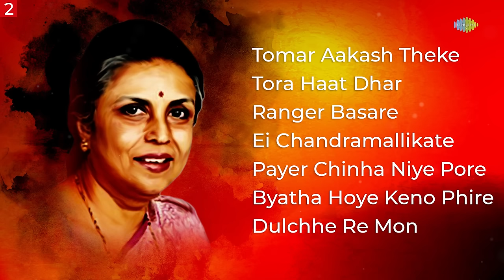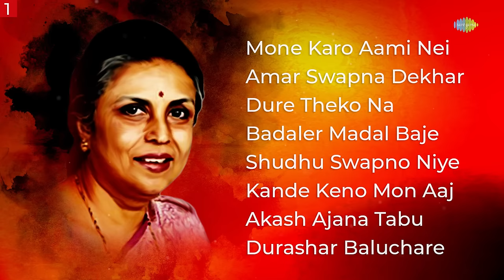Suman Kalyanpur - The Remarkable Voice | Mone Karo Aami Nei | Amar Swapna Dekhar | Dure Theko Na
Listen to the Best of Suman Kalyanpur in her remarkable voice.

Click below to listen to the song of your choice:

00:00:04 Mone Karo Aami Nei
00:03:28 Amar Swapna Dekhar Duti Nayan
00:06:55 Dure Theko Na
00:10:44 Badaler Madal Baje
00:13:58 Shudhu Swapno Niye Khela Cholechhe
00:17:19 Kande Keno Mon Aaj
00:20:46 Akash Ajana Tabu
00:24:10 Durashar Baluchare
00:27:19 Tomar Aakash Theke
00:30:43 Tora Haat Dhar
00:35:20 Ranger Basare
00:38:45 Ei Chandramallikate
00:42:13 Payer Chinha Niye Pore Thaka
00:45:28 Byatha Hoye Keno Phire Ele Bondhuya
00:48:56 Dulchhe Re Mon

Song: Mone Karo Aami Nei
Artist:  Suman Kalyanpur
Music Director: Ratu Mukherjee
Lyricist:  Pulak Banerjee

Song: Amar Swapna Dekhar Duti Nayan
Artist:  Suman Kalyanpur
Music Director: Robin Banerjee
Lyricist:  Mukul Dutt

Song: Dure Theko Na
Artist:  Suman Kalyanpur
Music Director: Hemanta Mukherjee
Lyricist:  Pulak Banerjee

Song: Badaler Madal Baje
Artist:  Suman Kalyanpur
Lyricist:  Pulak Banerjee

Song: Shudhu Swapno Niye Khela Cholechhe
Artist:  Suman Kalyanpur
Music Director: Manna Dey
Lyricist:  Mukul Dutt

Song: Kande Keno Mon Aaj
Artist:  Suman Kalyanpur
Lyricist:  Mukul Dutt

Song: Akash Ajana Tabu
Artist:  Suman Kalyanpur
Lyricist:  Mukul Dutt

Song: Durashar Baluchare
Artist:  Suman Kalyanpur
Lyricist:  Pulak Banerjee

Song: Tomar Aakash Theke
Artist:  Suman Kalyanpur
Lyricist:  Pulak Banerjee

Song: Tora Haat Dhar
Artist:  Suman Kalyanpur
Music Director: Neeta Sen
Lyricist:  Gauriprasanna Mazumder

Song: Ranger Basare
Artist:  Suman Kalyanpur
Music Director: Kanu Ghosh
Lyricist:  Mukul Dutt

Song: Ei Chandramallikate
Artist:  Suman Kalyanpur
Lyricist:  Mukul Dutt

Song: Payer Chinha Niye Pore Thaka
Artist:  Suman Kalyanpur
Lyricist:  Mukul Dutt

Song: Byatha Hoye Keno Phire Ele Bondhuya
Artist:  Suman Kalyanpur
Lyricist:  Mukul Dutt

Song: Dulchhe Re Mon
Artist:  Suman Kalyanpur
Lyricist:  Mukul Dutt